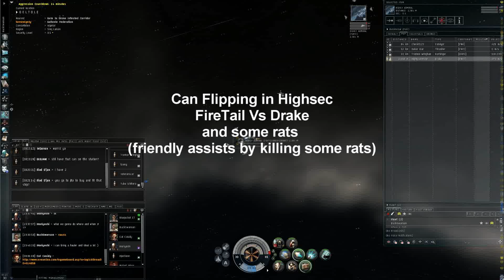Firetail PvP EvE Online 9/29/10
drake was salvaging, with the use of tractor beams, every time he started pulling something towards himself, id steal it and jettison it lol :P

he eventually gets pissed :)